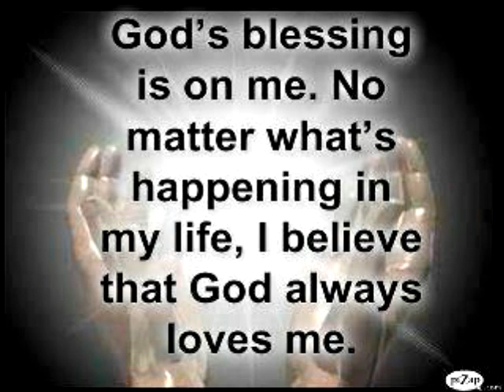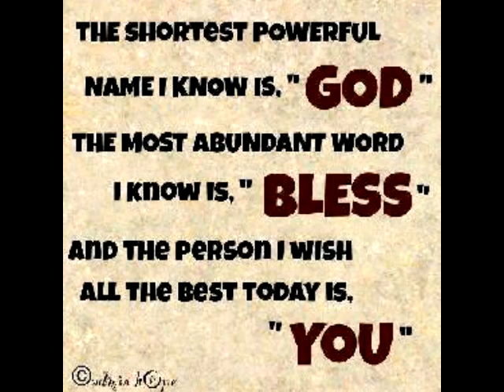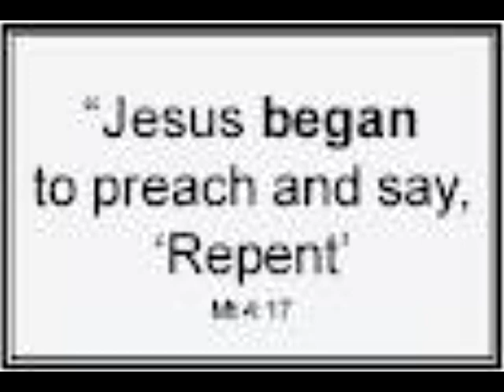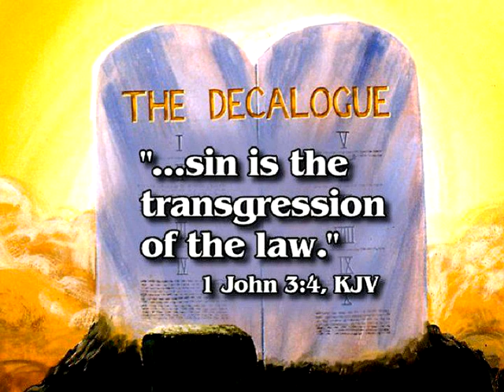Dr Kwabena Donkor Kan na meye Nifrani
Ghana God bless you as you listen to this song